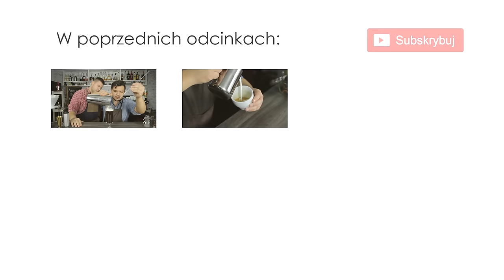Technika latte art odc.2 - rysowanie rozety na kawie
W dzisiejszym odcinku Michał Knap Dam z firmy Don Caruso zajmującej się paleniem i dystrybucją świeżej palonej kawy pokaże jak w prosty sposób nauczyć się jednej z technik latte art a dokładnie rysowanie rozety na kawie. Jest to drugi odcinek z serii - technika latte art.